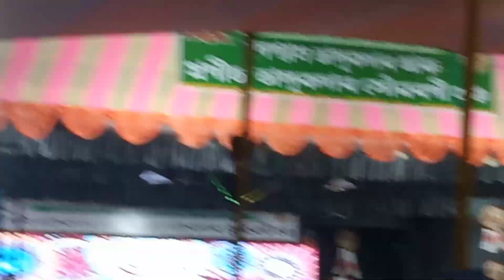Barnagar Collage Live Show Zubeen Garg 💓।। ৬০ বছৰীয়া হীৰক জয়ন্তীত জুবিন দাই হিলায় দিলে 🔥।।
Live show Zubeen Garg Barnagar Collage

barnagar Collage Live Show by Zubeen Garg
assamese vlogs
Zubeen Garg Live Show
sorbhog
barnagar Collage
stage performance
assamese
daimon jublee
barnagar Collage 60 year
assamese viral video
debararaj's vlog new video
barnagar Collage debararaj's vlog